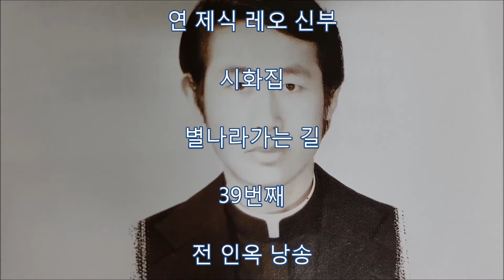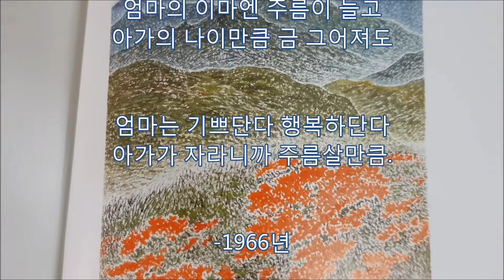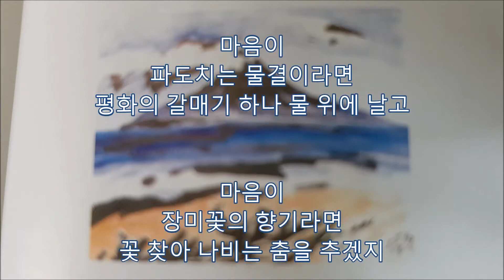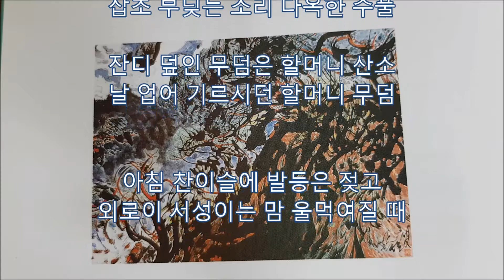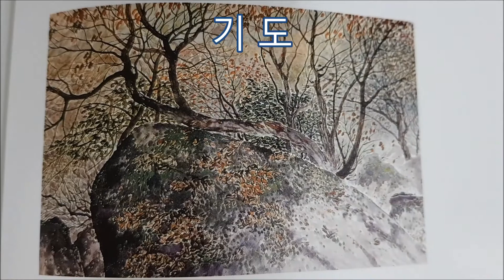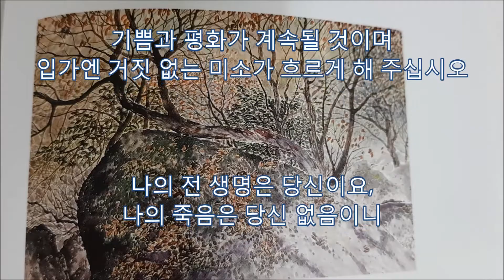문학의 샘터 별나라 가는 길 39번째 전인옥 오틸리아 낭송